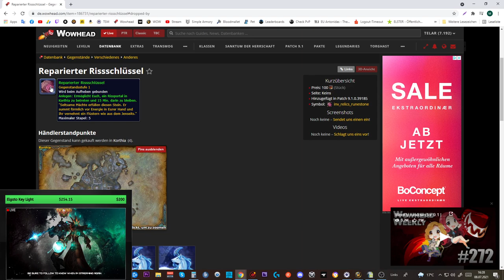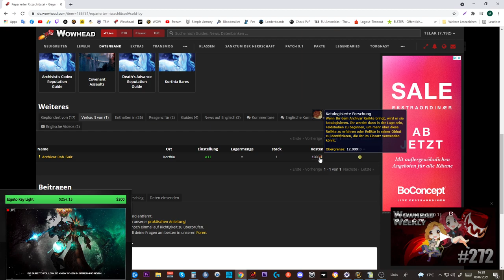[WOW] Spielzeug Guide #248: [Schlundokularsucher]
Amazon (Games):